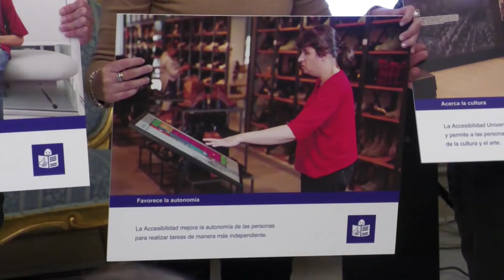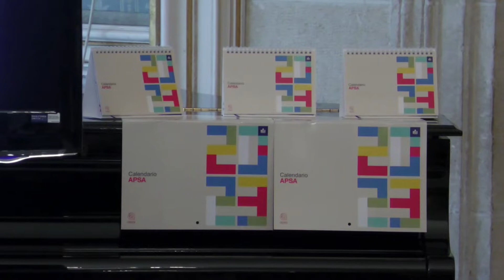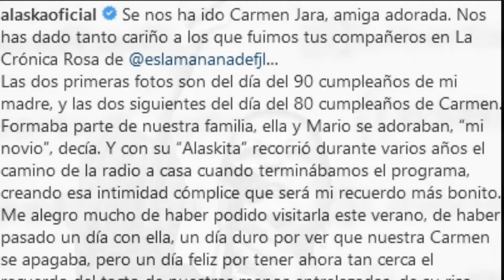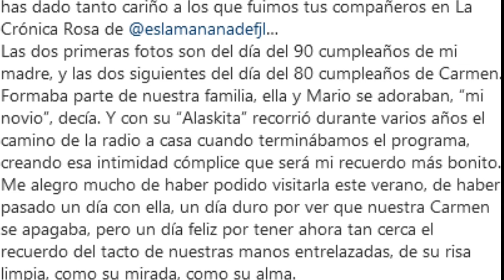La Explanada - 07 diciembre 2022 | AlacantíTV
La Explanada - 07 diciembre 2022

Sintonízanos
en el canal 21 de la TDT